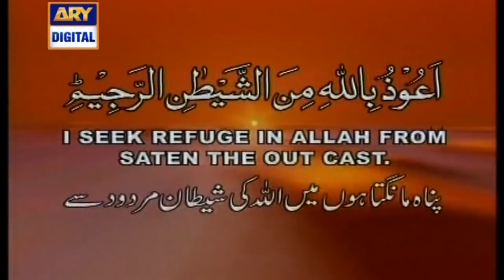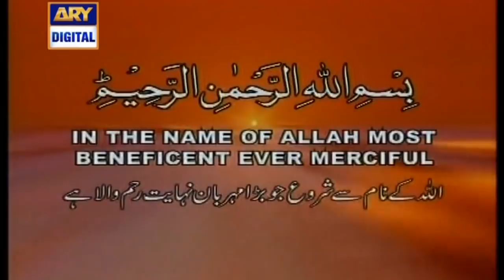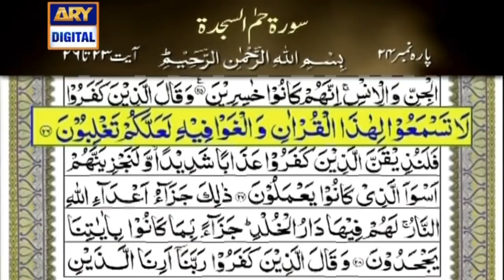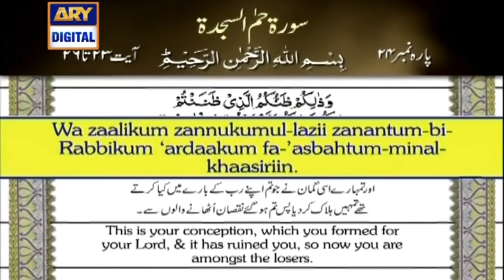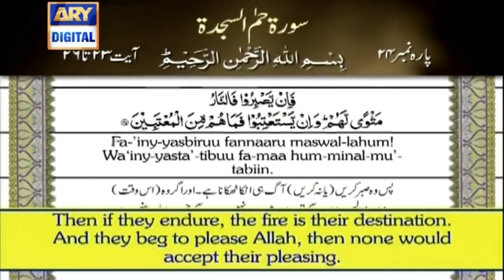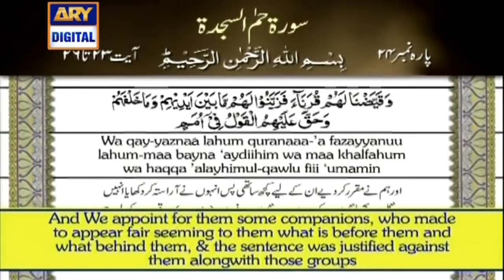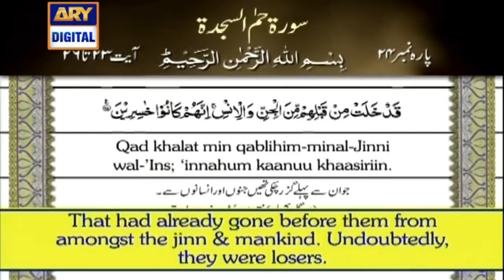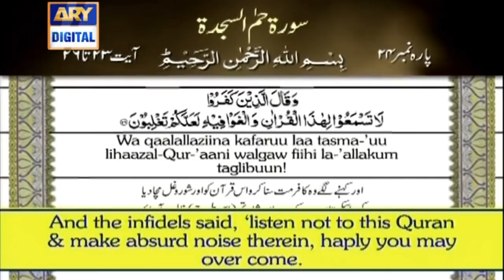Iqra - Surah Al-Sajda | Ayat 23 - 26 | 8th July 2019